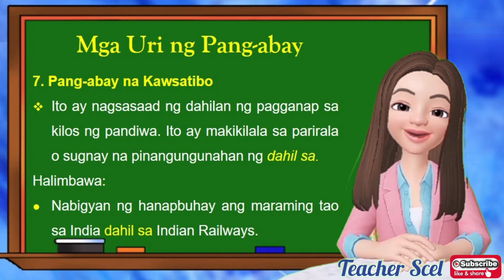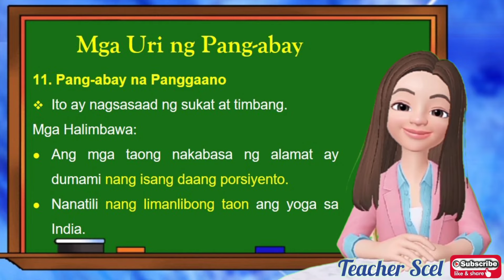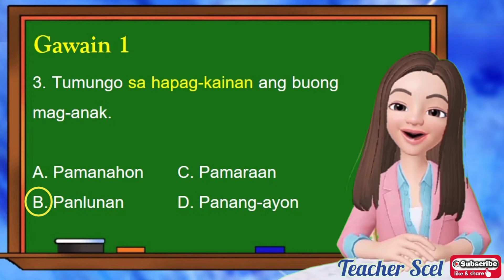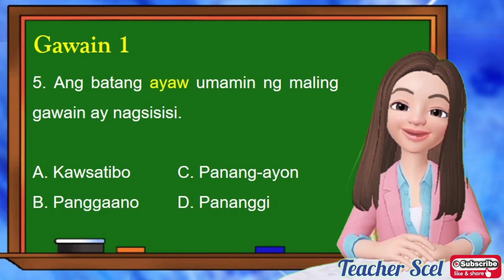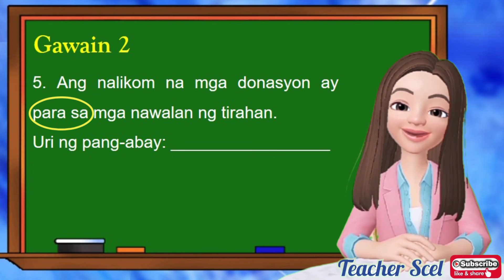Pang-abay | Mga Uri ng Pang-abay | Filipino 9 | Teacher Scel